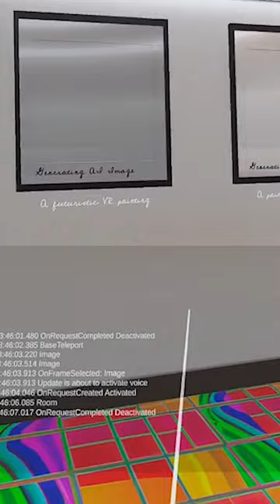The AI-Powered Museum: My Unity OpenAI DALL·E 2 Prototype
If you didn't get a chance to watch my full YouTube video about using Unity with OpenAI DALL·E 2 then here's is a sneak peek demoing some of the prompts and AI images generated.

💡 Also I am in the process of making a new Unity video with ChatGPT API and honestly it is very very cool, consider subscribing and hitting the bell to get notified

and GET MY "Full Source Code" Tier

👉 Access to this video GitHub repo + all code I work on for each video